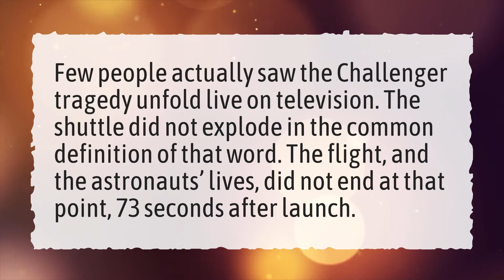Were the bodies of the Challenger crew recovered?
More About Challenger Disaster • Were the bodies of the Challenger crew recovered?